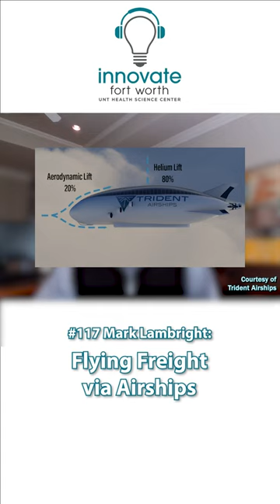Flying Freight via Airships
#117 Mark Lambright

The future of transportation is taking to the skies. Meet Mark Lambright, the CEO of Trident Airships, the cargo transportation company that is innovating how we move products efficiently. Utilizing a hybrid lift system, Trident can enter remote locations using unseen maneuverability capabilities. Not only showcasing cutting-edge technology, Trident is reducing operating costs and carbon emissions in comparison to other cargo logistics options on the market.